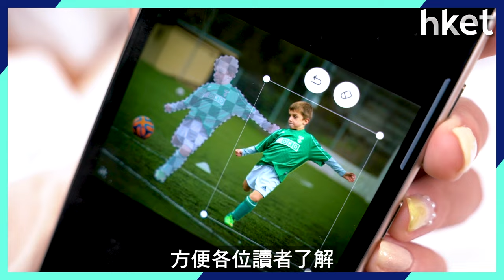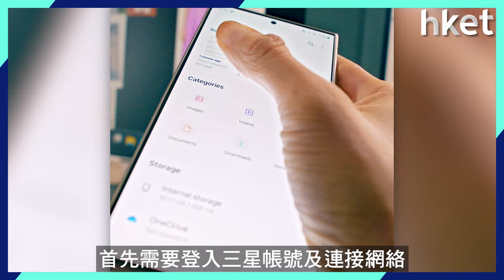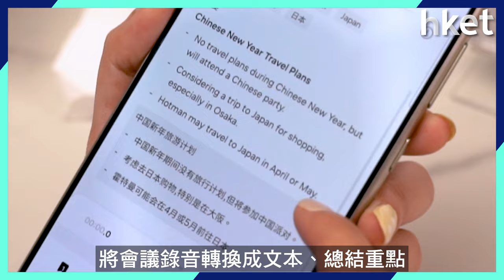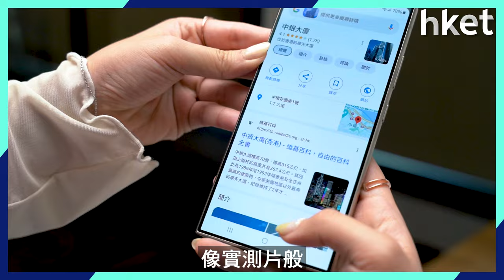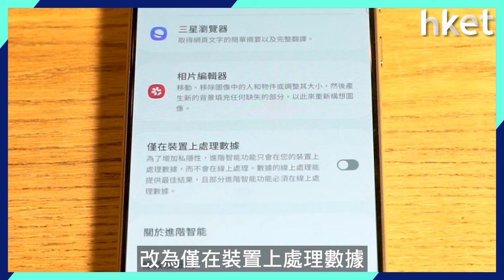【ETech快訊】Samsung AI手機登場 Galaxy S24系列打響2024頭炮 實試5大AI新功能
生成式人工智能（GenAI）不斷發展，2024年更預計會展開AI手機新紀元。三星（Samsung）在香港時間1月18日凌晨兩點率先打響頭炮，推出「銀河系AI手機」Galaxy S24系列，包括Samsung Galaxy S24、Samsung Galaxy S24＋，以及新一代演唱會神機Samsung Galaxy S24 Ultra。

三款S24系列新機均引入AI功能，例如類似簡便版Photoshop的相片助手，就可輕鬆移動相中人物、物件或動物，更可延伸背景；即時翻譯通話；還提供轉錄及筆記助手等。如果想了解這些AI功能有多實用及如何操作，立即去片！